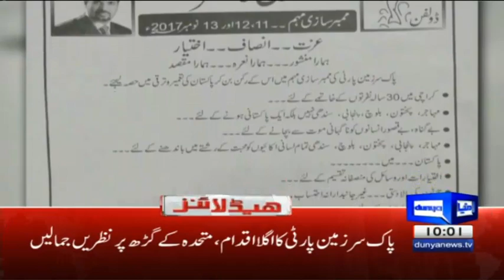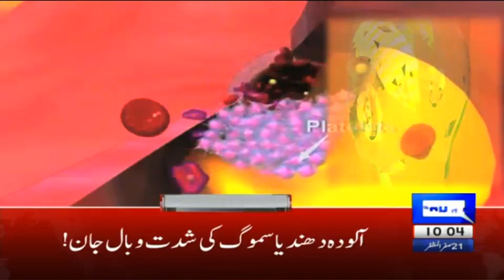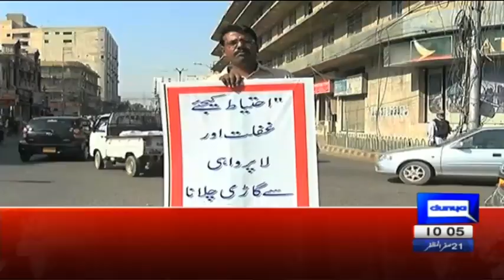MQM-P Cancels Aysha Manzil To 'Yadgar-e-Shuhuda' March - Headlines 10 AM - 11 November - Dunya News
/subscription_center?add_user=dunyanews1